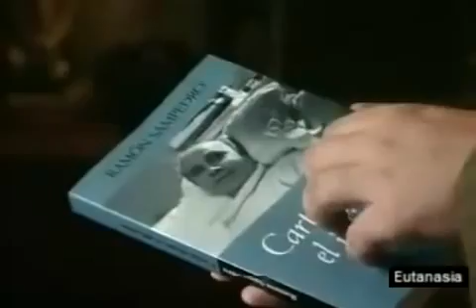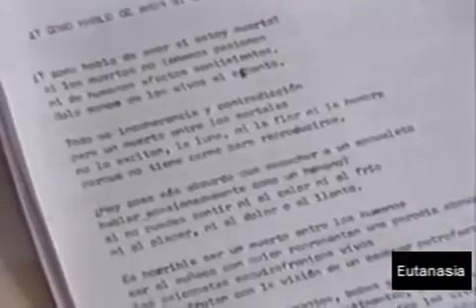04 Eutanasia Ramon Sampedro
Dignidad humana